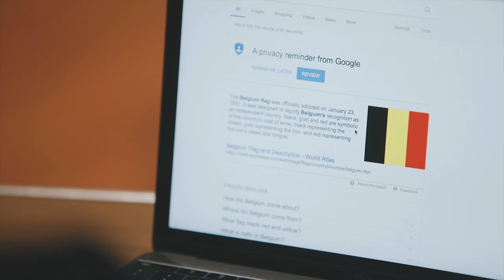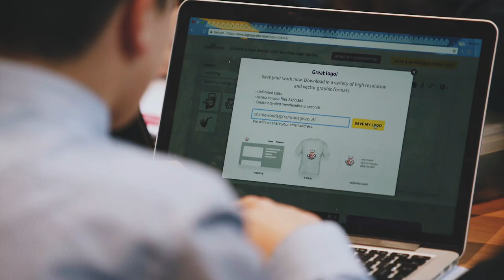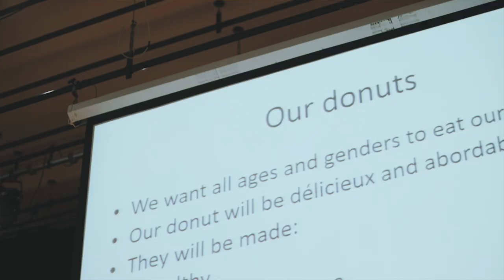University of East Anglia - Language of Business Challenge | Framlingham College, Independent School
Last term, Year 9 pupils at Suffolk Independent School, Framlingham College, enjoyed a day off timetable engaged in the Language of Business Challenge.

The Language of Business Challenge is run on site by Language Ambassadors from the University of East Anglia and it aims to encourage pupils not already taking a language to consider doing so in the future by showing them just how useful and prosperous it can be.

Students, in their groups, have to come up with a food and drink related product, create a business including logos and basic branding and then explain how they would launch this business in a particular foreign country, such as Spain, France or Germany.

The Students have the day to create their businesses and then at the end of the day present their newly created business and ideas to a select panel of 'Dragons' (made up of teachers from Framlingham College as well as the UEA).

It was a really successful day with some excellent business ideas and products being launched.  The year 9 pupils enjoyed being off timetable for the day for this additional learning and experience of a real world application of learning a language but also using some of their other timetable learnt skills in a business setting.